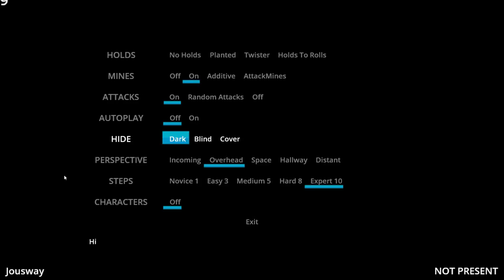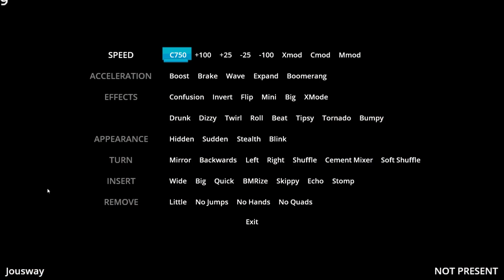QUADIIDX SCREENGAMEPLAY STARTO!